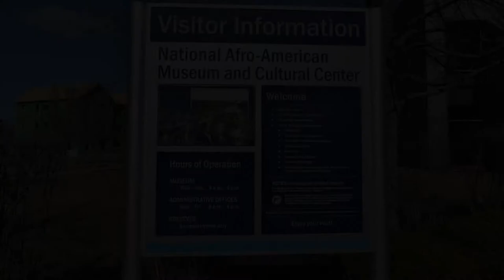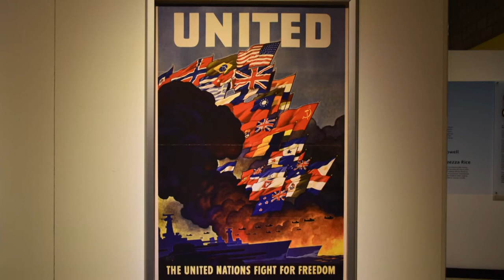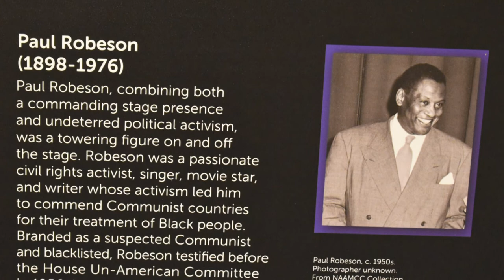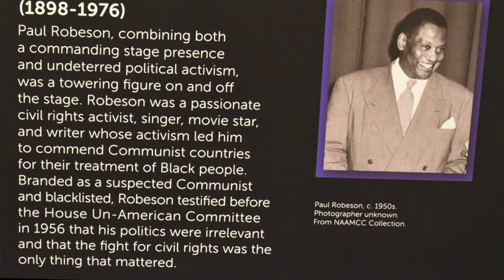2022 Black History Month at Wilberforce University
This is a short visit to the Black History exhibit at Wilberforce University in Ohio. It features art, artifacts and a compelling history of African Americans from the Civil War to WW II beyond. I hope you enjoy it.